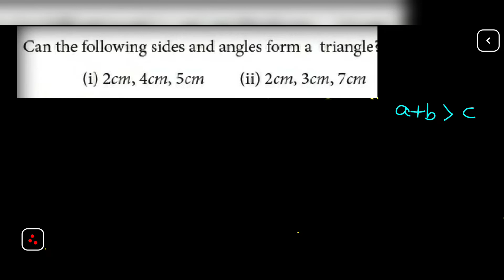Tn 8th maths refresher course module chapter 11 answer key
Tn samacheer class 8th maths refresher course module 2021 22 chapter 11 answer key. @HEMASMATHS